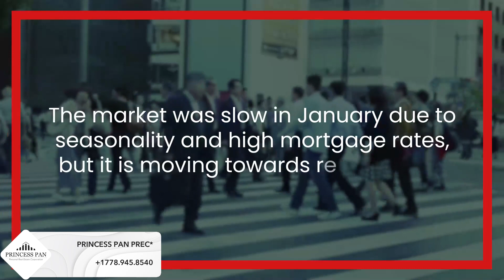West Vancouver Housing Market Update- January 2023 | 最新西温哥华房产信息：2023年1月| Princess Pan Real Estate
Welcome to Princess Pan Real Estate: ⭐️ S U B S C R I B E M E⭐️

👉🏻微信公众号: 温哥华1号房产
👉🏻小红书：Princess温哥华1号房产

𝐏𝐑𝐈𝐍𝐂𝐄𝐒𝐒 𝐏𝐀𝐍 𝙿𝚁𝙴𝙲
Realtor®，Residential | Commercial
RE/MAX Crest Realty
Wechat: PrincessPanRealtor